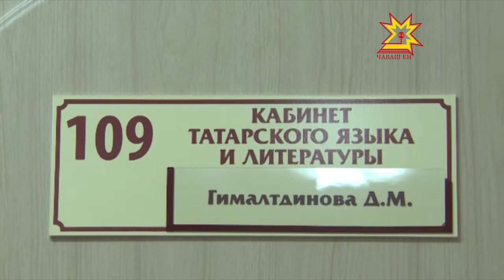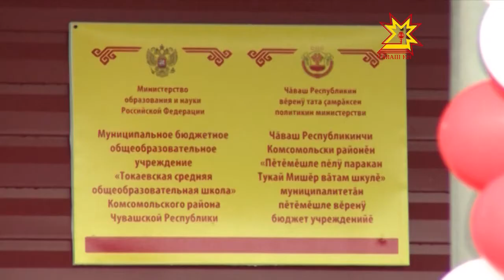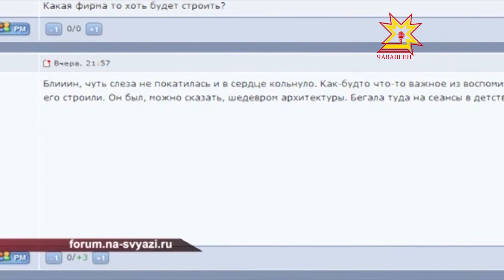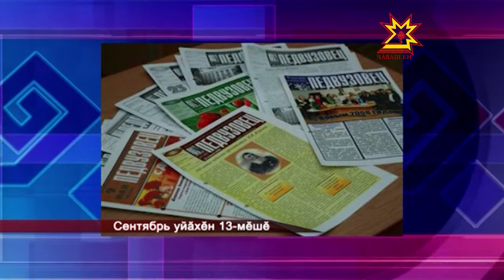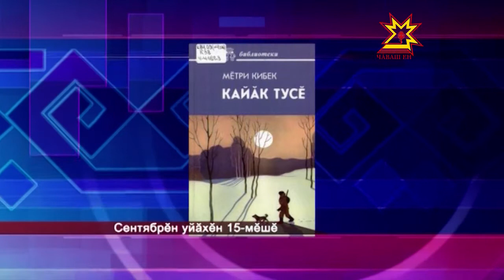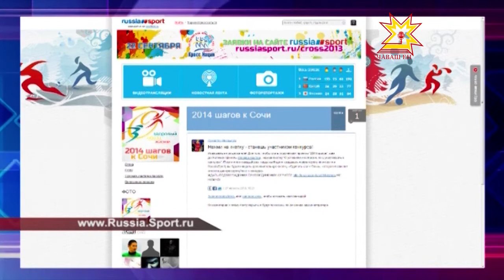Республика 09.09.2013 (на чувашском)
В выпуске:
- Планеркăра — чи çивĕч ыйтусем
- Комсомольски районĕнчи Тукай Мишер ялĕнче ача сачĕ хута кайрĕ
- «Çĕнтерÿ» парăннă
- «Эревет» ансамбле Чĕмпĕрте аван пĕлеççĕ